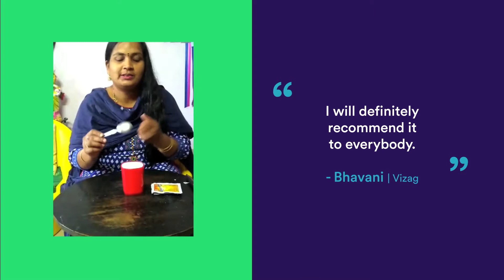What is Enerzal Energy Drink?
Here is unbiased and uncensored reviews by Hometester Club members after trying Enerzal Energy Drink at home.